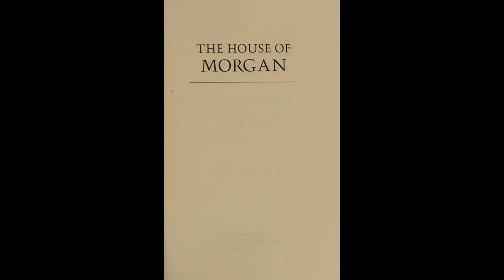HOUSE OF MORGAN Part 1 - Baronial Age An American Banking Dynasty and the Rise of Modern Finance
The House of Morgan: An American Banking Dynasty and the Rise of Modern Finance is a non-fiction book by Ron Chernow, published in 1990. It traces the history of four generations of the J.P. Morgan financial empire, on both sides of the Atlantic, from its obscure beginnings in Victorian London to the crash of 1987.

The reviewer for The New York Times Book Review said, "As a portrait of finance, politics and the world of avarice and ambition on Wall Street, the book has the movement and tension of an epic novel. It is, quite simply, a tour de force.

Chernow later completed a history of the German-Jewish Warburg banking family (The Warburgs, 1993) and a collection of essays on "the decline and fall of the great financial dynasties" (The Death of the Banker, 1997).

The House of Morgan was a prominent American banking family that dominated finance on Wall Street throughout the late 19th and early 20th centuries. Founded by Junius Spencer Morgan, the family's influence extended far beyond banking, shaping the development of the United States' economy, industrial growth, and even foreign policy.

The House of Morgan's rise began with J.P. Morgan, the son of Junius Morgan. J.P. Morgan was a brilliant financier who expanded the family's banking empire, establishing J.P. Morgan & Co. in 1871. Under his leadership, the firm became a powerhouse in investment banking, underwriting major industrial projects and reorganizing struggling companies.

One of the most significant contributions of the House of Morgan was their role in financing the development of major industries, particularly steel and railroads. J.P. Morgan played a pivotal role in the creation of U.S. Steel, the world's first billion-dollar corporation, and in the consolidation of the railroad industry, which transformed transportation and fueled economic growth.

Beyond their financial prowess, the House of Morgan also wielded significant political influence. J.P. Morgan was a close advisor to several U.S. presidents and played a crucial role in stabilizing the nation's financial system during times of crisis, such as the Panic of 1907.

However, the House of Morgan's power and influence also drew criticism. Critics accused the family of forming monopolies and exerting undue influence over the government. In response to these concerns, the U.S. government enacted the Sherman Antitrust Act in 1890 and the Clayton Antitrust Act in 1914, which aimed to curb the power of monopolies and promote fair competition.

Despite these challenges, the House of Morgan continued to play a vital role in American finance and industry until the Great Depression of the 1930s, when the Glass-Steagall Act separated commercial and investment banking, effectively dismantling the House of Morgan's empire.

In summary, the House of Morgan was a powerful and influential American banking family that shaped the nation's financial landscape and economic development in the late 19th and early 20th centuries. Their legacy remains a complex mix of financial brilliance, political influence, and controversial power.